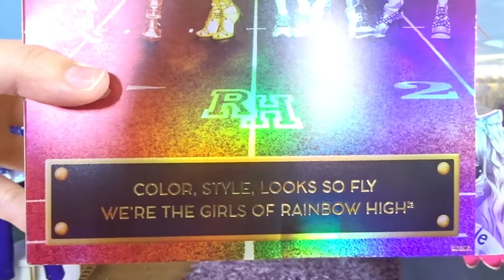RAINBOW HIGH 🌈🏫 Ruby Anderson ❤️Serie Animadora | UNBOXING & REVIEW en español | ¿infravalorada?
Buenas a todos; crocheter@s, manualistas, collectors, gamers, simmers,

En este vídeo os enseño otr@ Rainbow High a mi colección: Ruby Anderson -serie cheer- . A parte de hacer unboxing y review sobre este muñeco, doy mi punto de vista sobre futuras series, y de una sesión de fotos de todos los looks que he logrado hacerle.
Desde pequeña he conservado las muñecas Bratz y como nunca perdí el gusto por verlas, decidí hacer mi propia colección de muñecas. Tengo Bratz,  Monster High, Blythe doll -fake- customizadas y sin custom, y, ahora, LOL OMG y Rainbow High 🌈😍Creatable world ♀️♂️, Ladybug doll🐞, Lalaloopsy🪡🪆🎎🔘🧶 y Gorjuss de Santoro ❤️🙊

👉🏻POSDATA: Bajad el volumen si lo notáis alto 😉